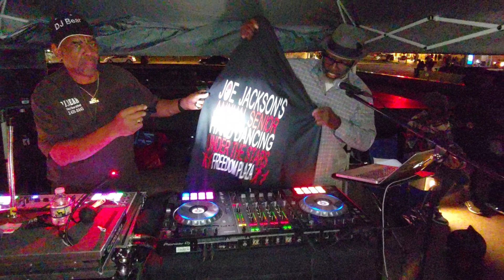SENIOR FUN💕3💕💕10/11/23💕💕"MESSAGE FROM DJ WHAT"💕DANCING UNDER THE STARS💕💕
DANCING IS A GREAT EXERCISE AND GREAT FOR THE MIND, BODY, AND SOUL!